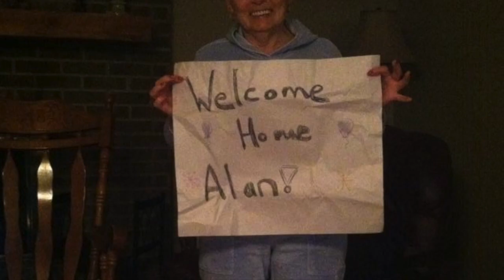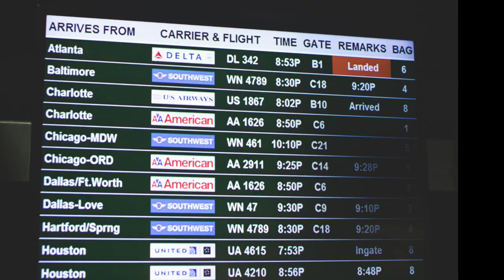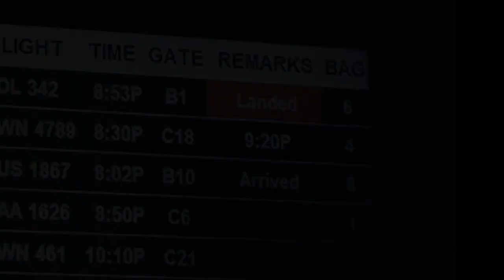Welcome Home SPC Guaro - Full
Welcome Home SPC Guaro